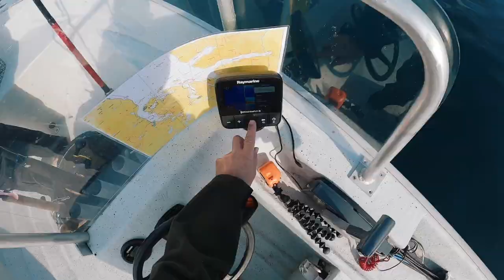Velfjord, Nordnorway_Part 1 14.-15.08. 2021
Silent Fishing at Velfjord, Nordnorway!
We have been fishing for 2 weeks at the overwhelming Velfjord in Nordnorway.